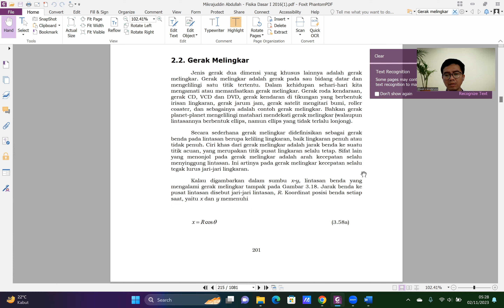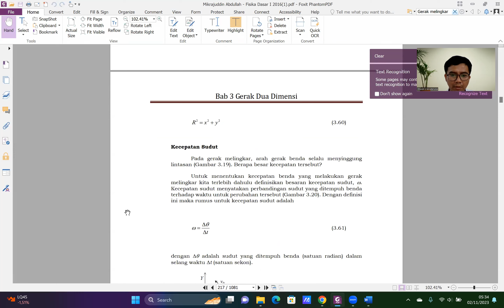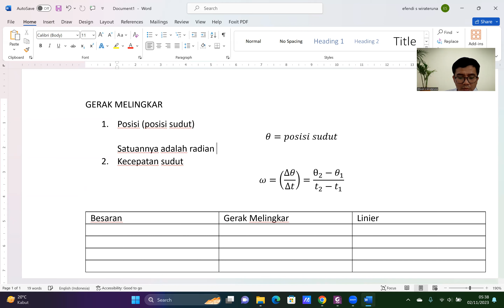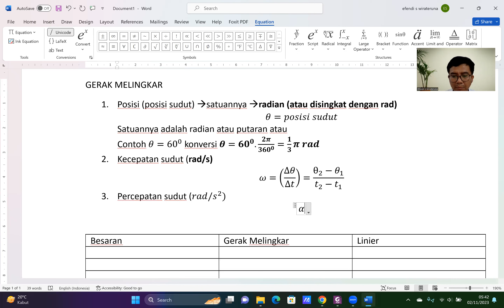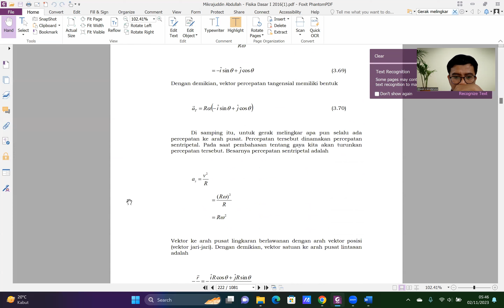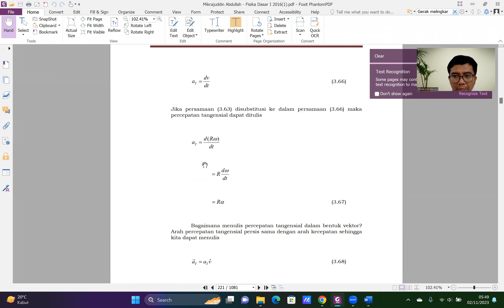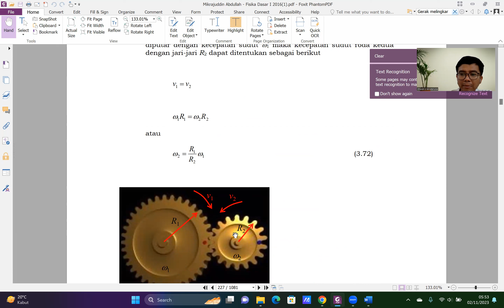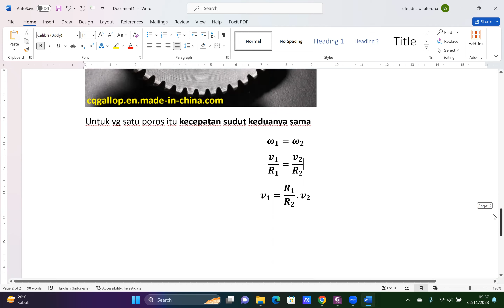Gerak Melingkar (Fisika Dasar)